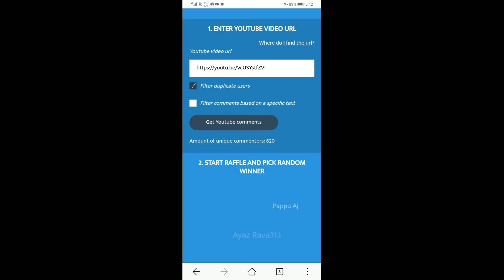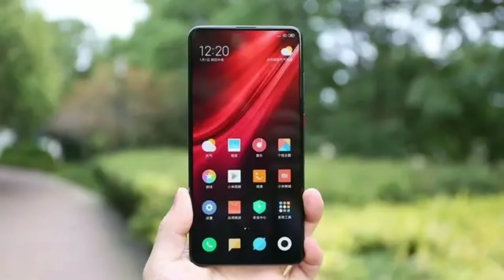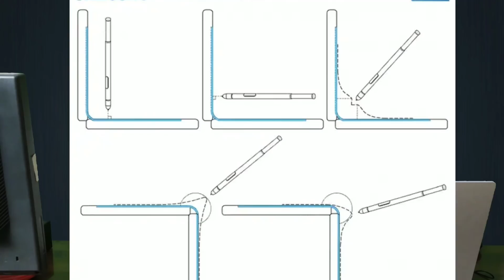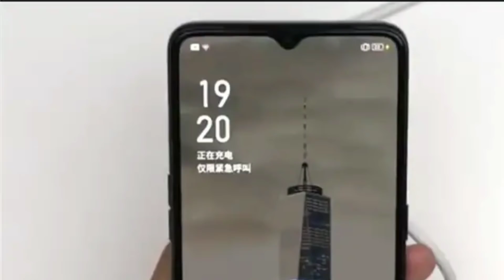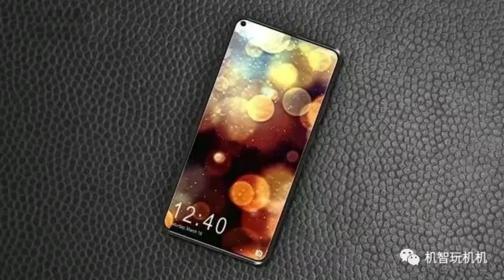TechNews #26 RealmeX2Pro India , Redmi 5G with Mediatek, Mix4, V30pro, Galaxy Zero, Apple Airpods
TechNews #26 RealmeX2Pro India coming soon, Redmi 5G with Mediatek, Mix4, V30pro, Galaxy Zero, Galaxy Fold 2, Apple Airpods 2 and First TechNews giveaways winner